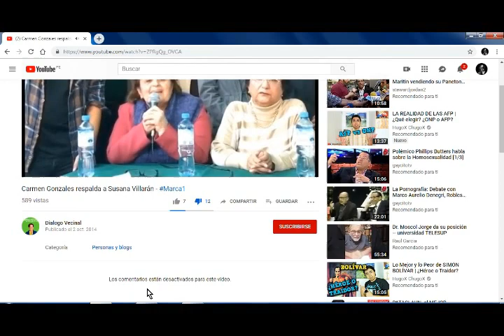Respuesta a la "Doctora cachetada" Carmen Gonzáles - Análisis a congresista Rosa Bartra.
La psicoterapeuta Carmen Gonzáles analiza a la congresista Rosa Bartra. Carmen Gonzáles hace analisis psicológico a congresistas. Psico terapeuta analiza a congresistas. Doctora cachetada analiza a Rosa Bartra, doctora cachetada hace análisis a congresistas. Respuesta a la doctora cachetada Carmen Gonzáles.